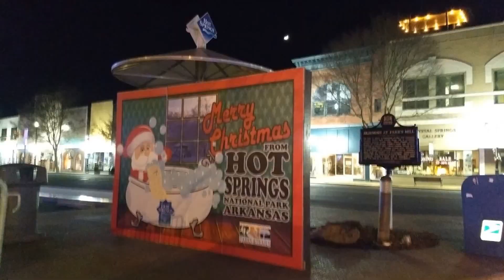Hot Springs, Arkansas Christmas Lights, December 2019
Downtown Historic District, Hot Springs National Park